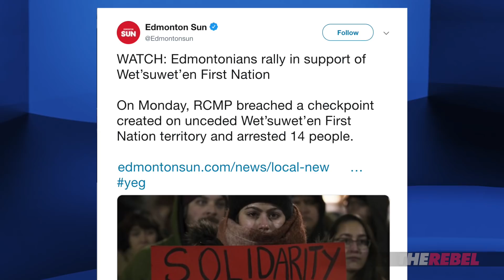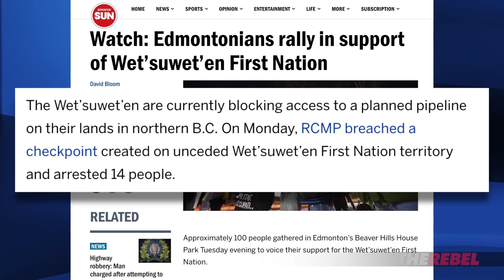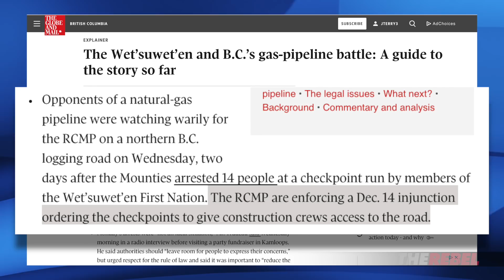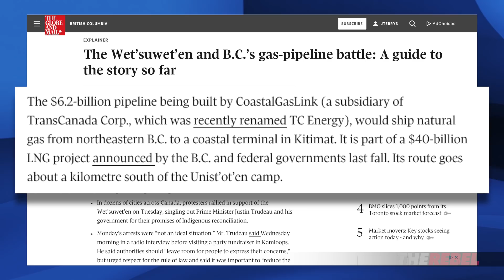Debunking “police state” spin on Wet’suwet’en pipeline blockade arrests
Sheila Gunn Reid of The Rebel.Media reports: If the only information you had about the Wet'suwet'en pipeline blockade was what’s spoon fed to the public by the mainstream media, you’d think there was some sort of totalitarian police state action happening in Northern British Columbia with RCMP storming in to snatch up unsuspecting First Nations people and holding them as political prisoners. Watch as I explain what's really happening.